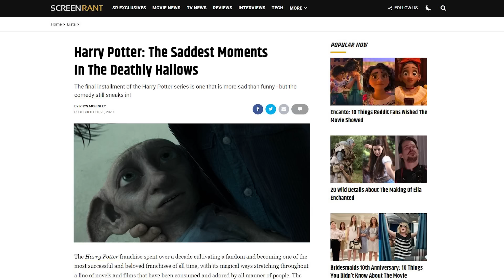Harry Potter and the Chamber of Secrets Pitch Meeting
Step inside the pitch meeting that led to Harry Potter and the Chamber of Secrets!

With the first movie as well as the book series being massive international successes, Warner Bros was fast to get to work on adapting the second book in the Harry Potter series: The Chamber of Secrets. What adventures lay ahead for Harry Potter at his death trap of a magical high school?! People were anxious to see it play out on the big screen.

Harry Potter and the Chamber of Secrets definitely raises some questions though. Like why would Hogwarts hire Lockhart and why would he accept, knowing full well that he’s a fraud? Was the Whomping Willow really the best thing they could think of to put on school grounds? Why does the car have a mind of its own? Why did Hagrid send children off to speak to man-eating spiders in the most dangerous forest there is? How did Nearly Headless Nick get unpetrified? Is Fawkes the secret star of this movie?!

To answer all these questions and more, step inside the Pitch Meeting that led to Harry Potter and the Chamber of Secrets! It’ll be super easy, barely an inconvenience.